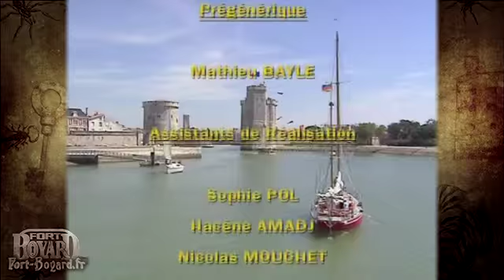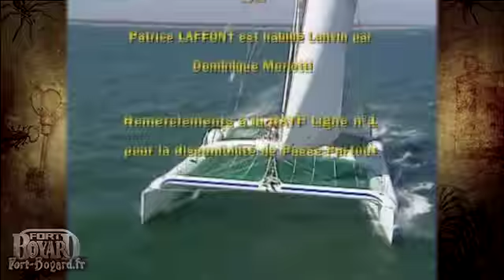Fort Boyard 1998 - Générique de fin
Générique de fin des émissions de la saison 1998 de Fort Boyard.